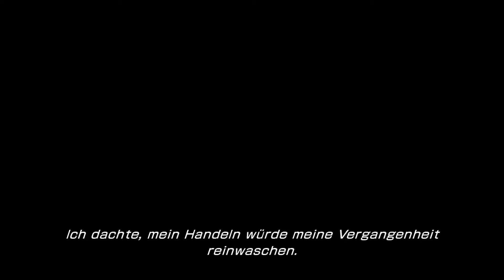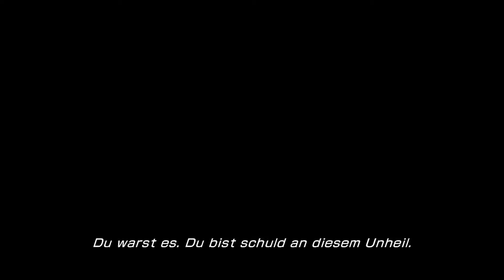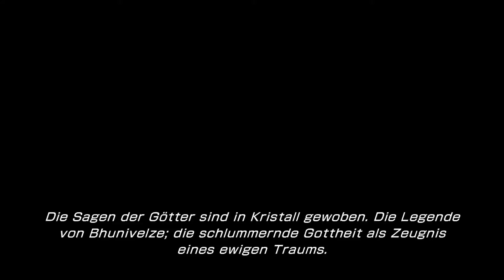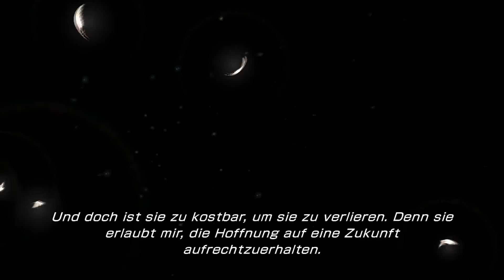Final Fantasy XIII-2 ★ 137 ★ „Lightnings Versprechen“ [Deutsch/ HD]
► Final Fantasy XIII-2 (2014)
► Folge [137] - „Lightnings Versprechen“

► Developer: Square Enix 1st Production Department
► Publisher: Square Enix
► Genre: JRPG

►►► Nach dem Sturz Cocoons dreht sich die Welt weiter. Auf Pulse können die Menschen unter dem Schutz von NORA endlich wieder Fuß fassen und Lightning... wo ist Lightning? Gerade eben stand sie noch neben allen am Fuß der Säule und plötzlich ist sie weg? Niemand außer Serah scheint sich daran zu erinnern. Diese Frage beschäftigt Serah, bis eines Tages Noel, ein Junge aus einer anderen Zeit, auftaucht und ihr offenbart, dass Lightning lebt. Die Frage ist aber nicht wo, sondern wann...